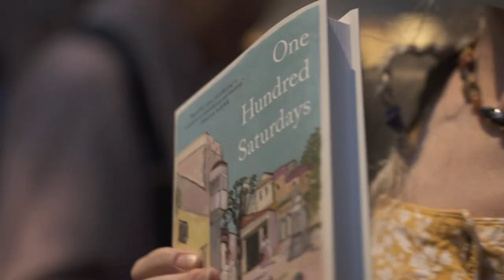Book Presentation: "One Hundred Saturdays: Stella Levi and the Search for a Lost World"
In collaboration with Primo Levi Center

Book Presentation in the Garden of Casa Italiana
One Hundred Saturdays
Stella Levi and the Search for a Lost World
(Avid Reader Press / Simon & Schuster, 2022)

by Michael Frank

Illustrated by Maira Kalman

With the participation of the author and Stella Levi

Featuring a performance by singer Daphna Mor

In ENGLISH.

Recipient of the Jewish Book Council’s Natan Notable Book Award

The remarkable story of ninety-nine-year-old Stella Levi whose conversations with the writer Michael Frank over the course of six years bring to life the vibrant world of Jewish Rhodes, the deportation to Auschwitz that extinguished ninety percent of her community, and the resilience and wisdom of the woman who lived to tell the tale.

With nearly a century of life behind her, Stella Levi had never before spoken in detail about her past. Then she met Michael Frank. He came to her Greenwich Village apartment one Saturday afternoon to ask her a question about the Juderia, the neighborhood in Rhodes where she’d grown up in a Jewish community that had thrived there for half a millennium.

Neither of them could know this was the first of one hundred Saturdays over the course of six years that they would spend in each other’s company. During these meetings Stella traveled back in time to conjure what it felt like to come of age on this luminous, legendary island in the eastern Aegean, which the Italians conquered in 1912, began governing as an official colonial possession in 1923, and continued to administer even after the Germans seized control in September 1943. The following July, the Germans rounded up all 1,700-plus residents of the Juderia and sent them first by boat and then by train to Auschwitz on what was the longest journey—measured by both time and distance—of any of the deportations. Ninety percent of them were murdered upon arrival.

Probing and courageous, candid and sly, Stella is a magical modern-day Scheherazade whose stories reveal what it was like to grow up in an extraordinary place in an extraordinary time—and to construct a life after that place has vanished. One Hundred Saturdays is a portrait of one of the last survivors drawn at nearly the last possible moment, as well as an account of a tender and transformative friendship that develops between storyteller and listener as they explore the fundamental mystery of what it means to collect, share, and interpret the deepest truths of a life deeply lived.

ABOUT MICHAEL FRANK

Michael Frank is the author of What Is Missing, a novel, and The Mighty Franks, a memoir, which was awarded the 2018 JQ Wingate Prize and was named one of the best books of the year by The Telegraph and The New Statesman. His essays, articles, and short stories have appeared in The New York Times, Los Angeles Times, The Atlantic, Slate, The Yale Review, Salmagundi, The TLS, Tablet, and other publications. The recipient of a 2020 Guggenheim Fellowship, he lives with his family in New York City and Camogli, Italy.

ABOUT MAIRA KALMAN

Maira Kalman is the author/illustrator of over thirty books for adults and children and a contributor to The New Yorker and The New York Times. She lives in New York City.

ABOUT STELLA LEVI

Stella Levi is a member of the Board of Directors of Centro Primo Levi NY. She was born on the Island of Rhodes under Italian rule and attended the local Jewish and Italian schools while growing up in a multinational and polyglot community where Turkish, Greek, Hebrew and old Spanish coexisted with French and Italian. She loved literature, philosophy and music and looked forward to going to university in Europe.

On July 23, 1944, along with the entire Jewish community of Rhodes, she was deported to Auschwitz. Stella and her sister were the only survivors of their immediate family. Even though they were Italian, they had never seen Italy where they landed in 1945 on a truck of the American army and through the assistance of the Joint Distribution Committee. They decided to continue her journey to the United States where some of her family had settled before the war. Stella has long been involved with the reconstruction and preservation of Sephardic and Italian Jewish life and traditions, offering her knowledge, guidance, and dedication to the Jewish Museum of Athens, the Jewish Museum of Rhodes, the Museum of Kehilah Kedoshah Janina, and the American Sephardi Federation. Stella appears in several films, including The Longest Journey by Ruggero Gabbai, The Island of Roses by Rebecca Samonà, and Redemption Blues by Peter Stastny. A flow of programs, publications, and projects have their source in her imagination and questions. The multimedia exhibition Los Corassones Avlan presented in 2019 in New York, was based on her recollections.